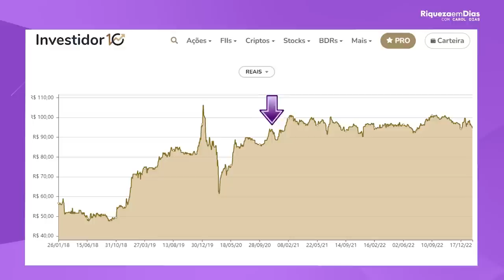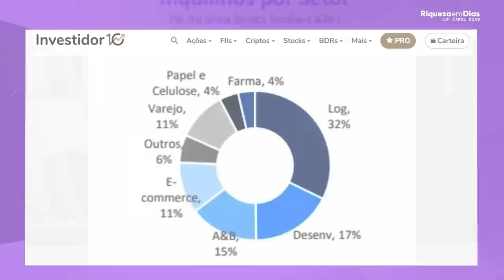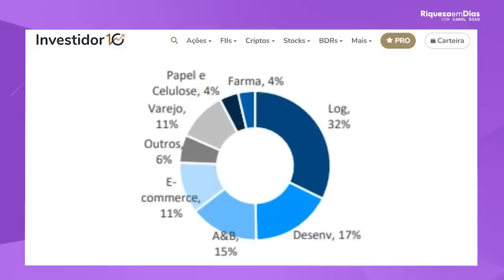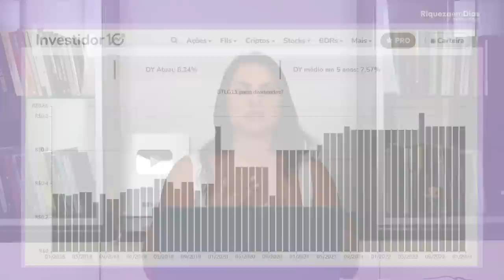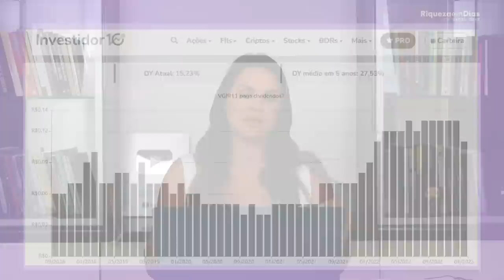TOP 3 Melhores Fundos Imobiliários para FEVEREIRO de 2023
Quem não quer ter os melhores investimentos na carteira, e que pagam ótimos dividendos?
Vocês me perguntam muito sobre QUAIS OS MELHORES FUNDOS IMOBILIÁRIOS para investir agora em FEVEREIRO de 2023, e hoje eu trouxe 3 TOPS FIIS PARA FEVEREIRO 2023.

📱RELATÓRIO GRATUITO: TOP 3 fundos imobiliários para investir em 2023

Nesse vídeo você vai ver:

00:00​ Tema do vídeo:  TOP 3 Melhores Fundos Imobiliários para FEVEREIRO de 2023
00:50 Comunidade EVD
01:40 1° Fundo BTLG11
03:26 Tipos de Contratos do FII
04:10 Diversificação dos imóveis do FII
05:00 Dividendos históricos do FII BTLG11
05:25 2° Fundo VGIR11
06:10 Dividendos históricos do FII VGIR11
06:50 Relatório gratuito TOP 3 FIIs para investir